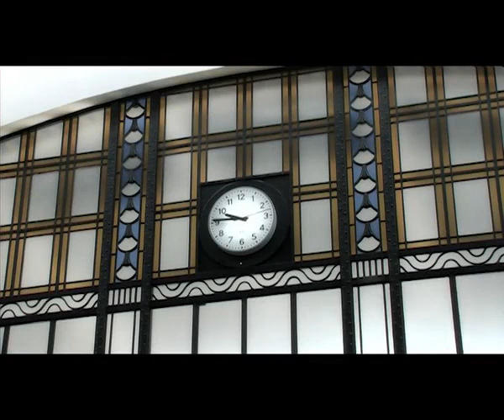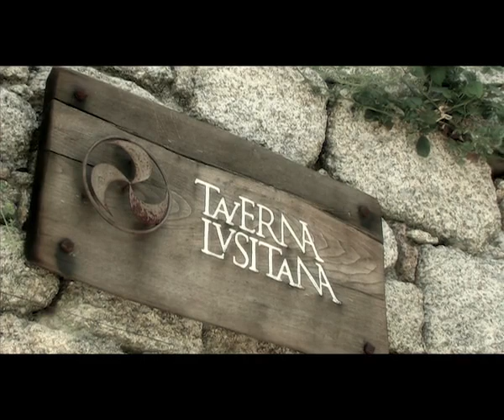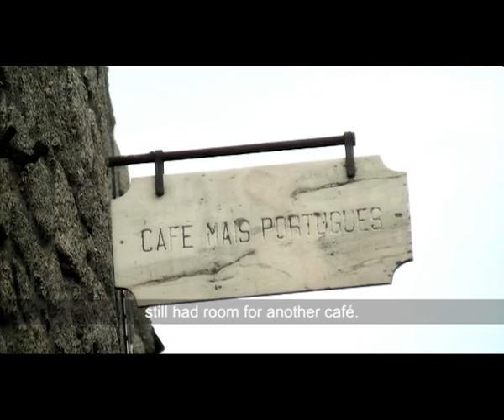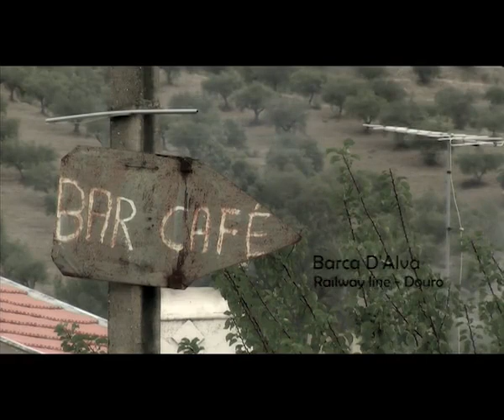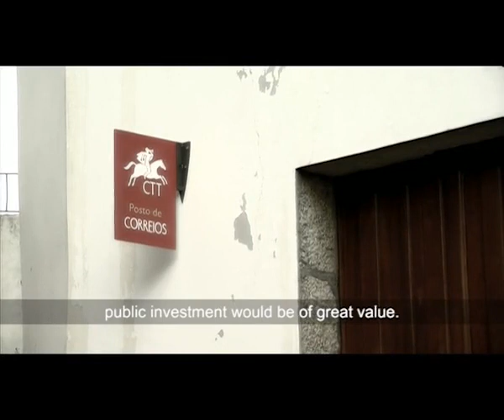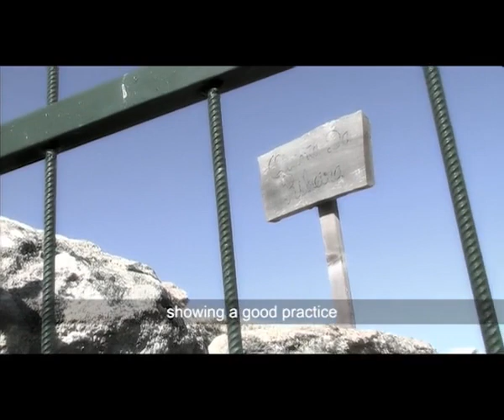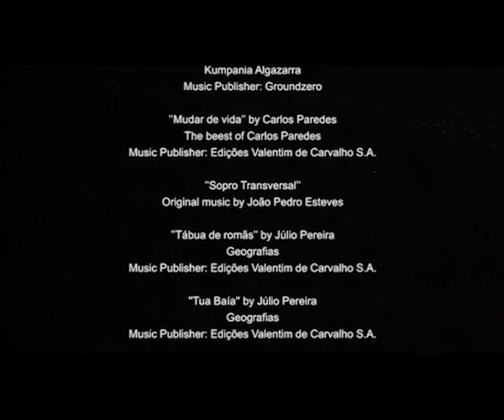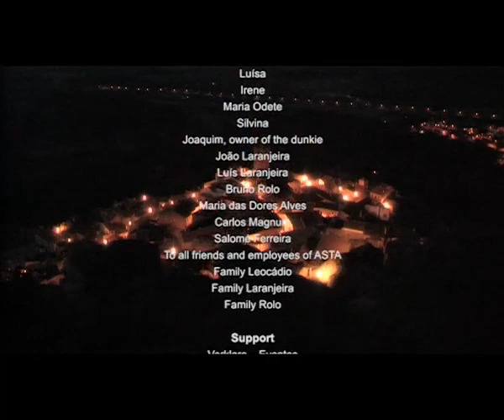Terra dos Sonhos - novos rurais | 420doc#19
O documentário Terra dos Sonhos, realizado por Nuno Leocádio, é o resultado do projecto final do curso de Animação Sociocultural do Instituto Politécnico da Guarda, que juntamente com Rafael Rolo criaram a sua primeira realização.
Os animadores socioculturais devem assumir responsabilidades como agentes nas alterações sociais, devem estar aptos a promover uma sociedade formada e informada. Desta forma surge o documentário como meio de difusão de determinados problemas e potencialidades do interior rural.
Perante o abandono e degradação a que várias localidades do interior do país estão condenadas, este é um tema fundamental que nunca é demais divulgar.
O documentário procura valorizar as potencialidades das localidades rurais, apresentando soluções de rentabilidade que contrariem a recente conjuntura.
Ao longo do documentário são exibidos casos de sucesso de investimento em localidades do interior, pretende-se com isso despertar o interesse do espectador sobre o regresso ao campo.
Alimenta-se a esperança de que é possível alterar o despovoamento do interior, restabelecer o tecido demográfico e tentar inverter a litoralização exacerbada de Portugal.
O filme pretende evidenciar as disparidades entre litoral e interior que, segundo os censos 2011: "Portugal é cada vez mais um país litoralizado".
Deseja-se caracterizar a realidade vivida em determinadas localidades do interior de Portugal, onde a falta de serviços públicos, a falta de investimento sustentado e sustentável estrangulam o desenvolvimento comunitário.
Pretende-se com o filme demonstrar as potencialidades que tais localidades oferecem para que se possa promover desenvolvimento sociocultural, turístico e económico, bem como comprovar que é possível criar projectos que se traduzam em qualidade de vida em localidades rurais.

Sinopse:
A cidade, considerada outrora um mundo de oportunidades e de qualidade de vida é hoje uma desilusão para os que nela não encontram resposta para os seus anseios. Inverter esta situação, é o desejo de muitos, que procuram no interior do país a "Terra dos sonhos".
Sãos os novos rurais, que ao regressarem á terra dos seus antepassados recuperam e renovam estas localidades de enorme potencial endógeno e capacidade de desenvolvimento, no entanto abandonadas de Portugal.